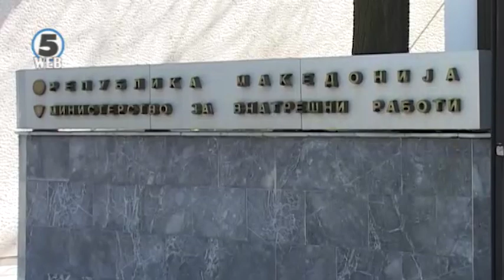Девет години затвор за Ѓоко Поповски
Поранешниот помошник министер во МВР, Ѓоко Поповски повторно доби 9 години казна затвор за случајот „Триста“ за набавката на возила за полицијата.